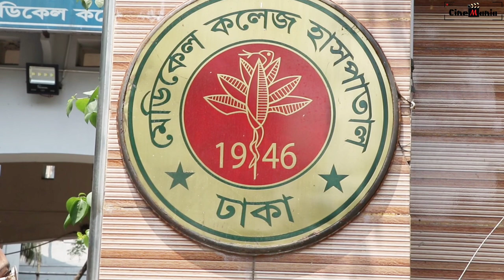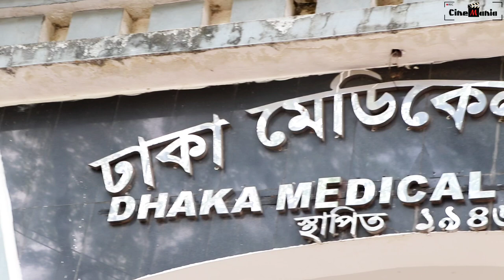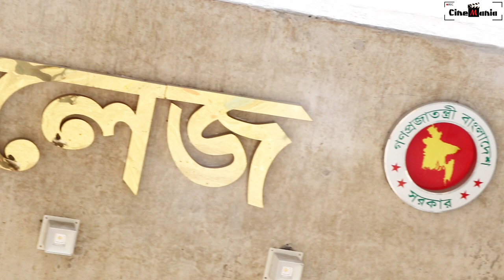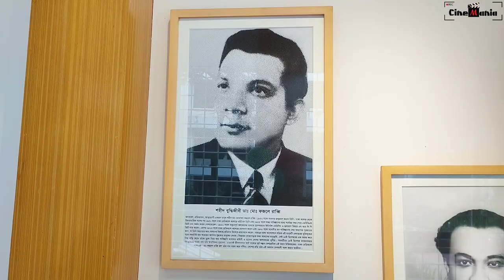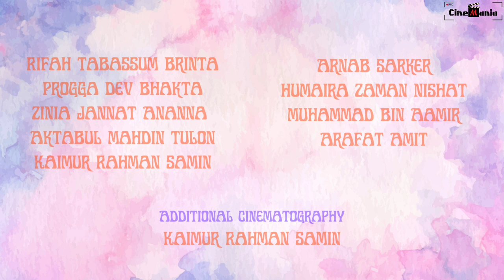The DMCan Anthem | Dhaka Medical College | DMC Song | Dr. Selim Reza Anik | Arnab Sarker | CineMania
Lyrics, Vocal & Composition:
Dr. Selim Reza Anik

Video Credits:
Cast:
Rifah Tabassum Brinta
Arnab Sarker
Progga Dev Bhakta
Humaira Zaman Nishat
Zinia Jannat Ananna
Muhammad Bin Aamir
Aktabul Mahdin Tulon
Arafat Amit
Kaimur Rahman Samin

Additional Cinematography: Kaimur Rahman Samin

Idea, Cinematography, Edit & Direction:
Arnab Sarker